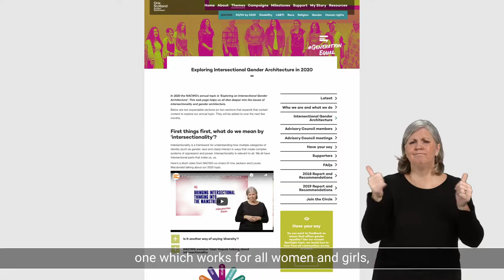2020 Report and Recommendations Film